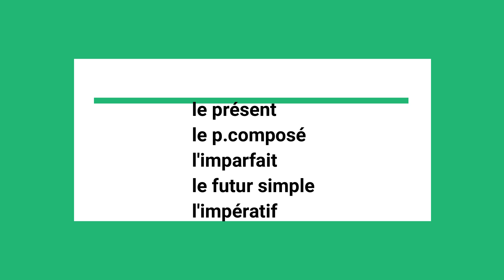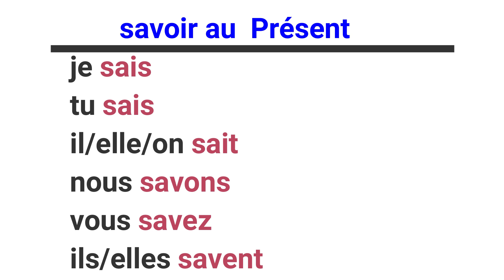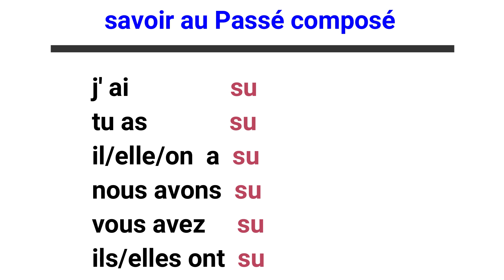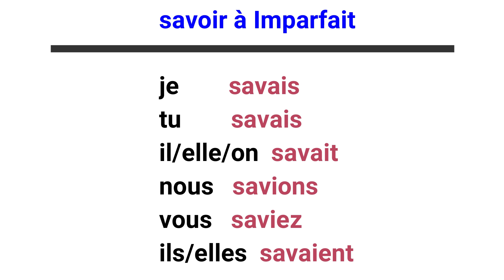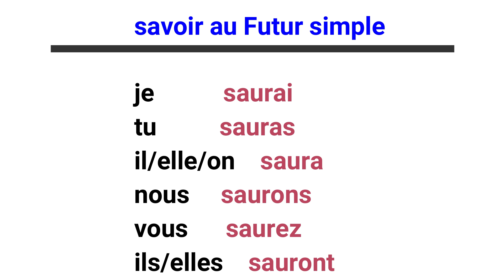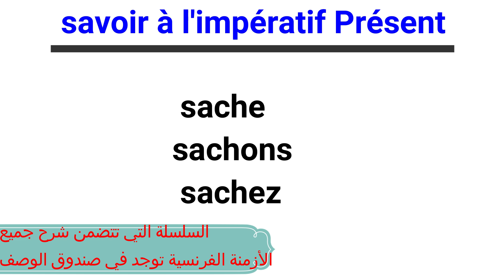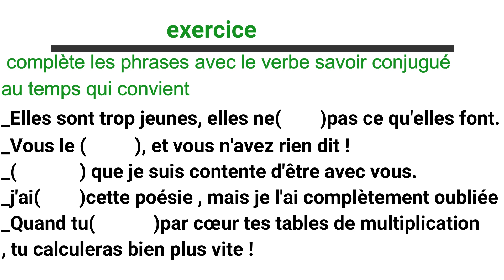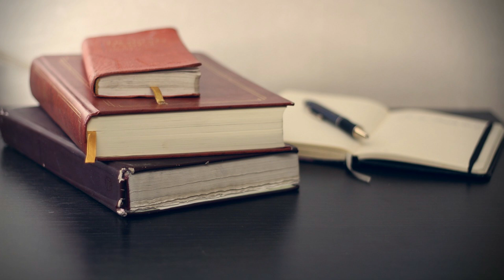le verbe savoir au présent/p.composé/imparfait/futur....